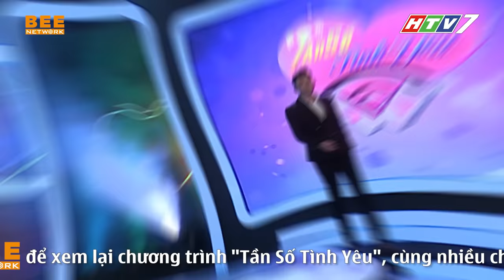TẦN SỐ TÌNH YÊU MÙA 3 | TẬP 7: Chàng Kĩ Thuật Viên Camera BẤT CHẤP THỦ ĐOẠN "cưa đổ" nàng NGƯỜI MẪU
-- TẦN SỐ TÌNH YÊU MÙA 3 phát sóng vào lúc 21:35 trên kênh HTV7 thứ 6 hàng tuần. Bắt đầu từ ngày 5/3/2021.